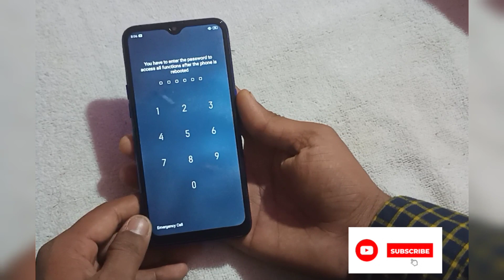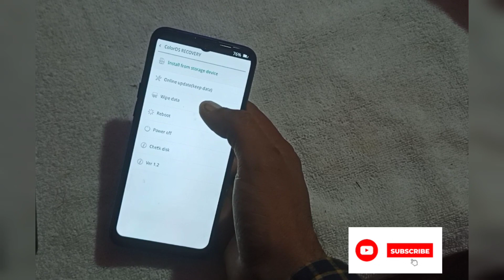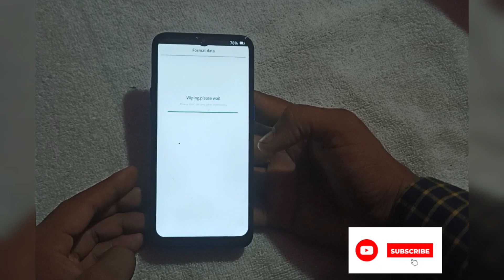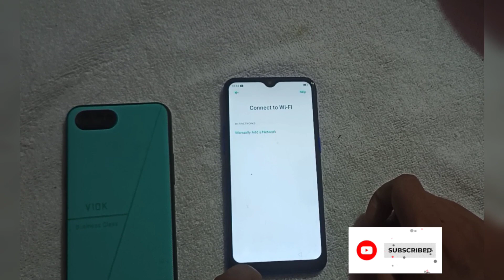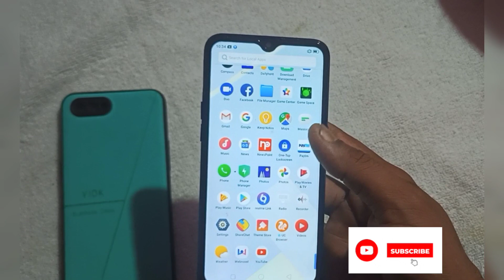Realme C2 (RMX1941) Hard Reset New Update 2023 / Remove Phone Lock/Unlock pin/Password 100% Working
hello friends j Star mobile repairing aapka swagat hai.

To abhi hamare pass ek phone banne ke liye Aaya hai realme c2 model hai.

To friend is ka ham frp bypass karenge phone unlock karenge.

realme c2 unlock
realme c2 Google account